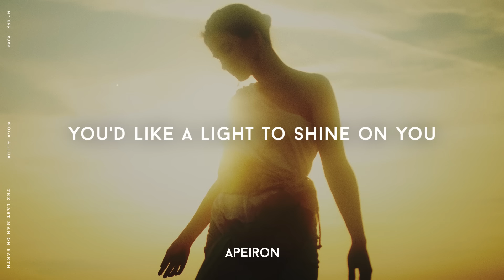Wolf Alice - The Last Man On Earth (Lyrics) (Lullaby Version)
Wolf Alice - The Last Man On Earth (Lyrics) (Lullaby Version) Lyrics

Lyrics:  The Last Man On Earth (Lullaby Version)
[Verse 1]
Who were you to ask for anything more?
Do you wait for your dancing lessons to be sent from God?
You'd like His light to shine on you
You've really missed a trick when it comes to love
Always seeking what you don't have, like what you do ain't enough
You'd like a light to shine on you

[Pre-Chorus]
And every book you take
And you dust off from the shelf
Has lines between lines between lines
That you read about yourself
But does a light shine on you?

[Chorus]
And when your friends are talking
You hardly hear a word
You were the first person herе
And the last man on the Earth
But does a light shinе on you?
[Verse 2]
Who are you to ask for anything else?
The thing you should be asking is for help

[Bridge]
Let it shine on you

[Pre-Chorus]
A penny for your truth
Well I hedge my bets on wealth
'Cause it's lies after lies after lies
But do you even fool yourself?
And then the light shines on you

[Chorus]
You were the first person here
But the ligh